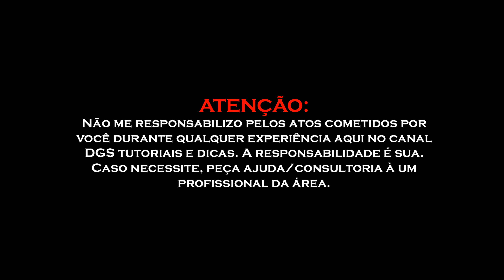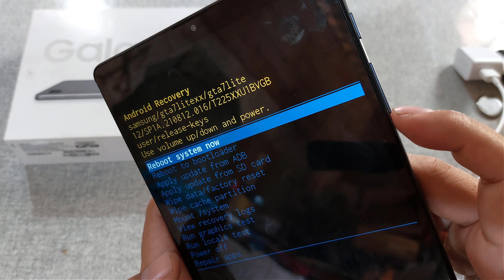🔸 Como formatar Samsung Galaxy Tab A7 T255 ⁞ Hard Reset - Remover Senha ( PT - BR )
Neste vídeo mostro como fazer a formatação do Tablet SAMSUNG GALAXY Tab A7 Lite Modelo: T255 - Android 12.
👇👇👇 ⏩ LEIA A DESCRIÇÃO COMPLETA ⏪ 👇👇👇

Este procedimento Recupera tablet bloqueado, memória insuficiente, lento, com loop infinito, Android bloqueado ou esqueceu senha.

🎥 Capítulos

00:00 Inicio
00:31 Primeiro Procedimento
01:03 Força Desligamento
01:28 Modo Recovery
01:44 Processo de Formatação
02:15 INSCREVA-SE, SEJA BEM-VINDO
02:41 Fim

🛠 Material Necessário:
↳ Carregador ou computador.